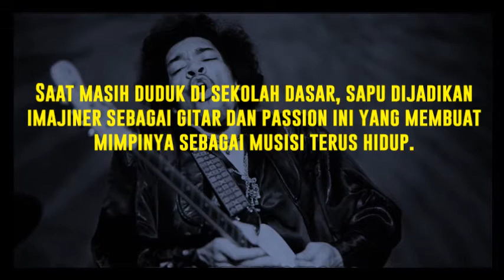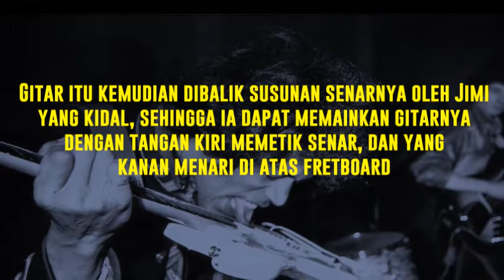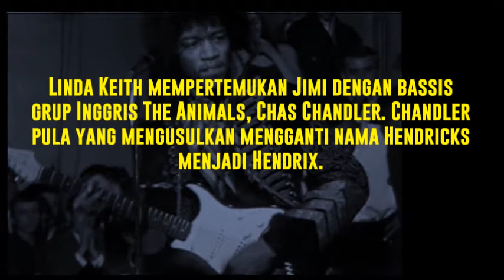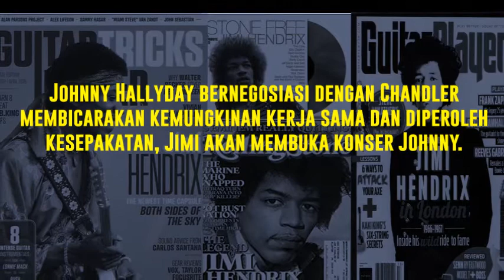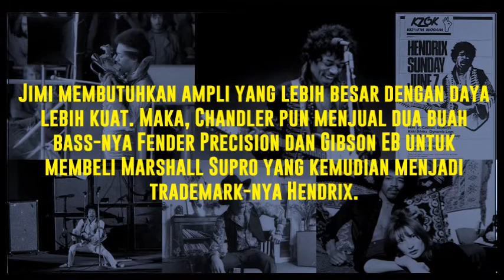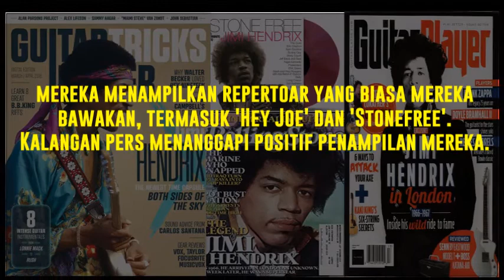Jimi Hendrix Sang Legendaris KIDAL | Part-1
Bagi penggemar musik, terutama musik rock sudah tentu akan mengenal Jimi Hendrix. Namanya telah lekat sebagai salah satu gitaris legendaris dunia dengan permainannya yang khas.

Dia dikenal sebagai seorang musisi, gitaris rock, penyanyi sekaligus penulis lagu. Meskipun masa ketenarannya hanya berjalan empat tahun, namun Jimi Hendrix telah menjadi salah satu gitaris legendaris yang berpengaruh dalam sejarah musik populer.